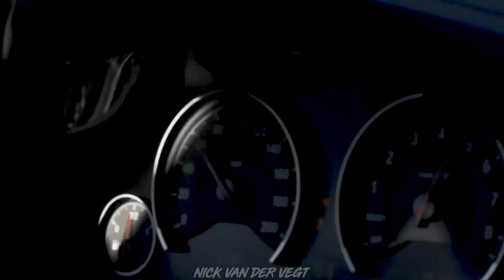INSANE BMW M3 (525 HP)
My second car film on the channel! Hope you guys like it.